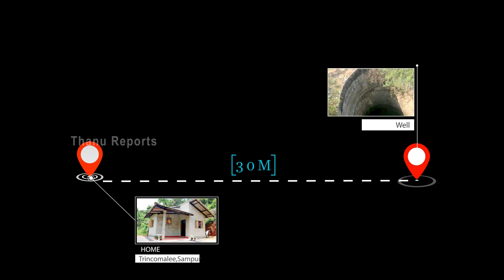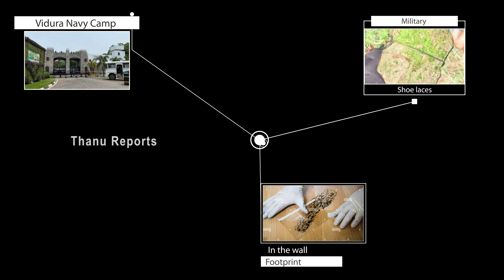6 வயது சிறுவனுக்கு நடந்த கொடுமை||இலங்கையை உலுக்கிய தமிழ் சிறுவனின் மரணம்||Thanu Reports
6 வயது சிறுவனுக்கு நடந்த கொடுமை||இலங்கையை உலுக்கிய தமிழ் சிறுவனின் மரணம்

Kugathas Tharshan died 25 January 2016 was a 6 year old Sri Lankan Tamil boy who was raped and murdered near the Sampur High Security Zone in eastern Sri Lanka in January 2016

Thanu Reports channel's investigation videos are about Mystery, real Crime, investigation, thriller, serial killers, true stories of police investigations into serial killers in Srilanka,india and all over the world. The investigation videos of real incidents are vividly narrated by Tamil  YouTuber, Thanusiyanthan.

Music Info: Don't Look Back by Soundridemusic

Channel URL : Youtube.com/powermusicfactory

Title : Realization
Artist : Hanu Dixit
Genre : Cinematic
Mood : Dramatic​